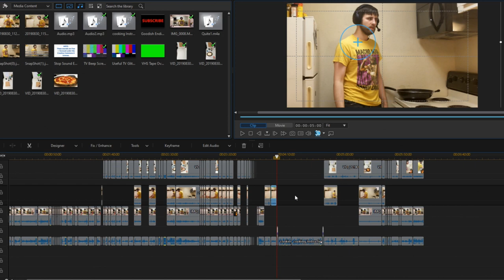Pizza Time *Homemade* (GamerGrub)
Let your taste buds bask in the heavenly taste of PIZZA!!!